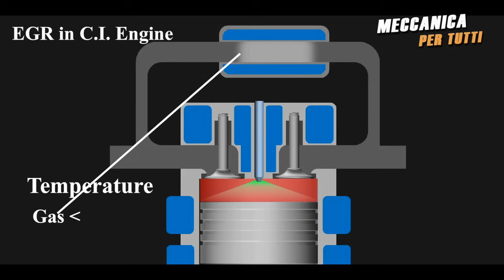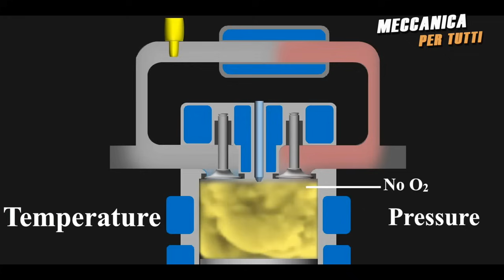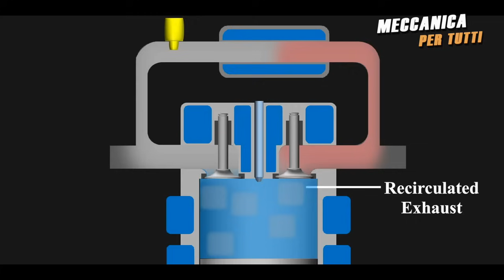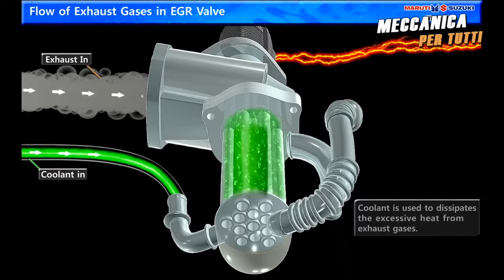EGR - PROBLEMI, SOLUZIONI, REVISIONE E PULIZIA - IL CANCRO DEI MOTORI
In questo video ti spiego il funzionamento e tutti i problemi legati alla valvola EGR.